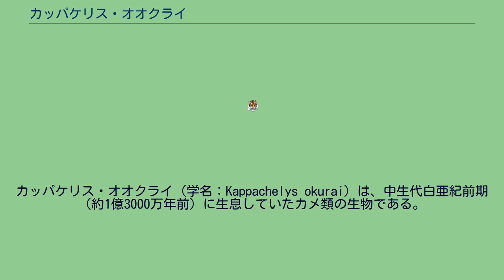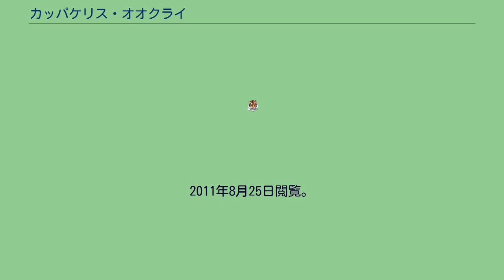カッパケリス・オオクライ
カッパケリス・オオクライ（学名：Kappachelys okurai）は、中生代白亜紀前期（約1億3000万年前）に生息していたカメ類の生物である。
属名の Kappachelys カッパケリスは、日本語の「河童」 (kappa) とギリシア語の "chelys" （「亀」の意）を組み合わせたもので、「河童亀」を意味する。
種小名の okurai オオクライは化石発見者の大倉正敏にちなみ、"i"は人名につけられる接尾語である。
1994年12月に石川県白山市桑島（旧白峰村）の大嵐谷付近の手取層群赤岩層（中生代白亜紀前期、約1億3000万年前の地層）を調査中に化石が発見された。
手取層群の中で、赤岩層より下位の地層からは、原始的なカメ類しか発見されていなかったが、赤岩層より上位の地層からは真性のスッポン科（鱗板や縁板がなくなっている）が確認されていた。
早稲田大学国際教養学部教授の平山廉によって調査・研究がおこなわれ、スッポン科にきわめて近縁であるが、より祖先的な新属新種のカメ類であることが明らかとなった。
発見された2片の化石はいずれも甲羅の一部で、大きさ約1 - 3センチメートルであった。
甲羅の表面にはスッポンに特有の虫食い状の彫刻が発達しており、一般的なカメの特徴である鱗の痕跡が甲羅の表面に見られず、甲羅のふちにはスッポンにはない「縁板（えんばん）」という硬い部分があった。
全長は推定約15センチメートルで、小川などにいたとみられる。
遊泳力に優れ、首が非常に長く、噛む力が強いなどの特徴があったと考えられている。
カッパケリス・オオクライが発見されるまで、福井県勝山市とウズベキスタンで発見された1億1千万年前の化石が世界最古のスッポンと考えられてきたが、いずれもカッパケリス・オオクライに見られるようなカメの特徴はなかったため、スッポン科は1億1千万年ほど前のアジアに突然出現したとされてきた。
しかしカッパケリス・オオクライの発見によってスッポン科の起源が少なくとも2千万年ほどさかのぼることになった。
カッパケリス・オオクライは鱗がないことや甲羅表面の彫刻が強いという点ではスッポン科だが、スッポンにはない縁板が残っていたため（スッポンの場合軟骨に置き換わっている）、通常のカメからスッポン科が分かれたころの中間的な種（ミッシングリンク）だと考えられている。
^ a b c d e f g h i j “白山市産出新種カメ類化石について”. 白山ろく分室教育課. 白山市. 2012年3月9日時点のオリジナルよりアーカイブ。
2011年8月24日閲覧。
^ “世界最古のスッポン化石を発見-国際学術院・平山廉教授が鑑定”. 早稲田大学 (2011年8月5日). 2013年5月2日時点のオリジナルよりアーカイブ。
2011年8月24日閲覧。
^ a b “世界最古のスッポンの化石が発見 - 「カッパケリス・オオクライ」と命名”. マイナビニュース. マイナビ (2011年8月5日). 2017年6月8日閲覧。
^ a b c d “世界最古のスッポンでした　石川で発見の化石２点”. asahi.com. 朝日新聞 (2011年7月28日). 2012年2月18日時点のオリジナルよりアーカイブ。
2011年8月24日閲覧。
^ “世界最古のスッポン　白山・桑島で発見の化石”. 北國新聞 (2011年7月29日). 2013年5月1日時点のオリジナルよりアーカイブ。
2011年8月25日閲覧。